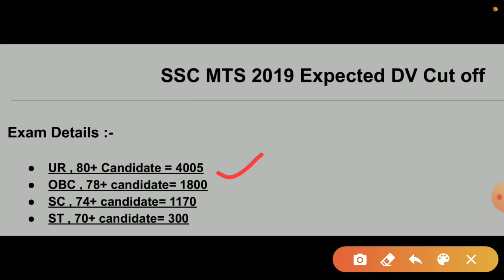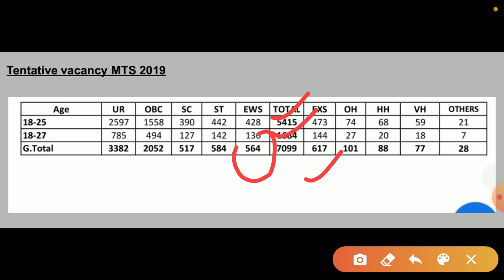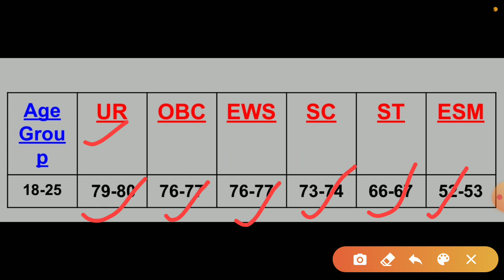SSC MTS 2019 Expected final cut off | SSC MTS 2019 final result date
SSC MTS Recruitment 2019 is conducted by Staff Selection Commission for Multi-tasking Staff post in various government departments and offices. The multi-tasking staff is a general central service group 'C' non-gazetted, non-ministerial post that falls under Payband-1 (Rs.5200 - 20200) + Grade Pay Rs.1800.

SSC MTS Cut-Off 2018-19: SSC Multi-Tasking (Non-Technical) Staff Examination (Paper-I) 2018-19 was conducted from 2nd August 2019 to 22nd August 2019 (For 13 Days) across the country. All candidates who appeared in the exam are waiting for the result and cut-off of SSC MTS 2018-19 Tier-I exam which has been published at ssc official on 5th November 2019.

SSC MTS Cut-Off for 2018-19 Tier-I exam has been released on 5th November 2019 along with its result. This year, more than 38 lakhs candidates applied for SSC MTS 2018-19 exam but only 19.18 lakh Candidates appeared in the SSC MTS 2018-19 Tier-I Exam. The Cut-Off list for SSC MTS Tier-I exam table is mentioned in this post below. Let's have a look at SSC MTS 2019 Tier-I Cut-Off.

2019 ssc mts cut off
2019 ssc mts result officio
2019 ssc mts result official